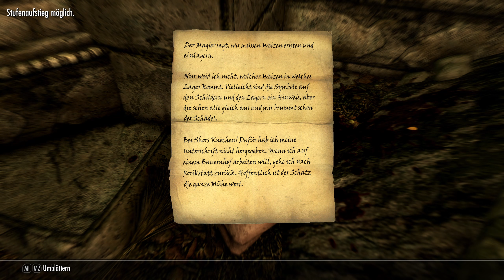Skyrim 223 - Das Dwemerpferd ist ready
Link zum Freakadin.

Dies ist das nächste Kapitel der mit Spannung erwarteten Elder Scrolls Saga, von Bethesda Game Studios, den Machern der Spiele des Jahres 2006 und 2008. Skyrim revolutioniert das Genre der Open-World Fantasy-Rollenspiele und erzeugt eine lückenlos virtuelle Welt, in der Sie jeden Weg erforschen können, die Entscheidung liegt bei Ihnen.

The Elder Scrolls V: Skyrim Anniversary Edition ist eine 2021 remasterte Version des Spiels The Elder Scrolls V: Skyrim aus dem Jahr 2011, dem fünften Teil der The Elder Scrolls-Reihe. Sie wurde am 11. November 2021 für PC, Xbox One, Xbox Series X/S, PlayStation 4 und PlayStation 5 veröffentlicht. Die Anniversary Edition enthält ein Exemplar der Special Edition, einschließlich der Erweiterungen Dawnguard, Hearthfire und Dragonborn. Die Anniversary Edition enthält außerdem 74 Mods des Creation Club, alle 48 derzeit erhältlichen und 26 neue, unveröffentlichte Mods, insgesamt also rund 500 neue Gameplay-Elemente für Skyrim

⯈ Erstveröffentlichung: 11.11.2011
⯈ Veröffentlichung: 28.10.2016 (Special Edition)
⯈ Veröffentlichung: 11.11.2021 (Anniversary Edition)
⯈ Genre: Rollenspiel
⯈ Leitender Entwickler: Todd Howard (Game Director)
⯈ Spiel-Engine: Creation-Engine, basiert auf der Gamebryo-Engine
⯈ Spielmodus: Einzelspieler
⯈ Steuerung: Gamepad, Computertastatur, Maus
⯈ Kopierschutz: Steamworks
⯈ Plattform: Xbox One, PlayStation®4, PC
⚠ Altersfreigabe: USK 16 PEGI 18 ⚠

►SOCIAL MEDIA◄